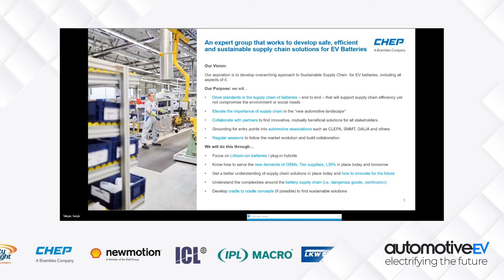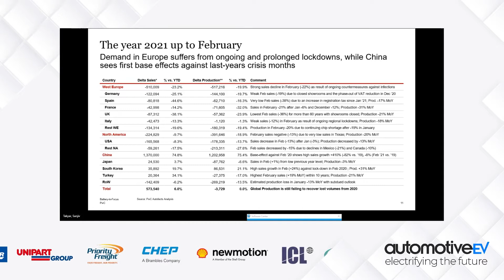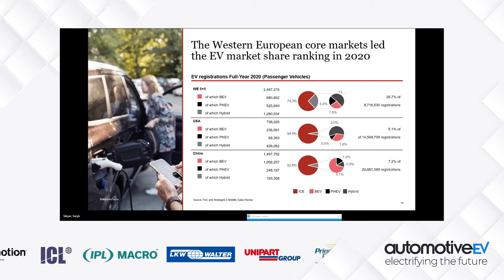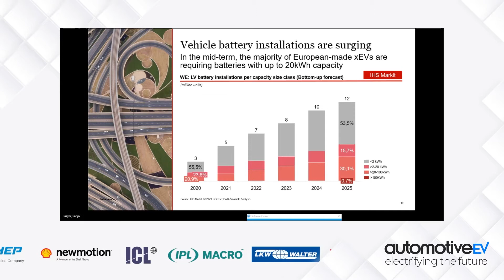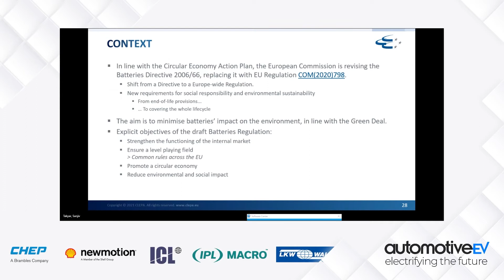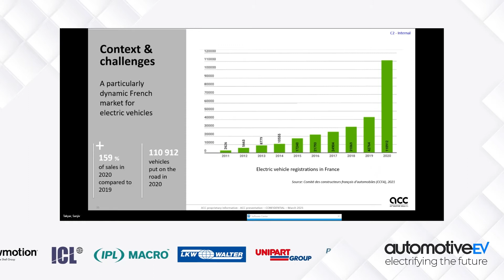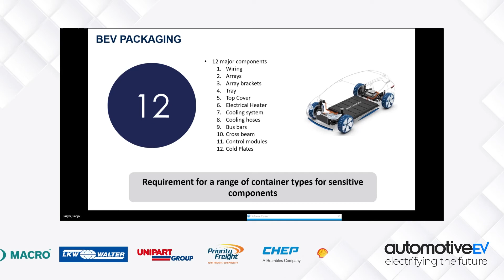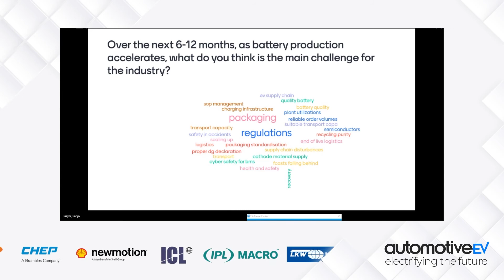Battery in Focus Review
Episode 3:  Battery Supply Chain Series

Sanjiv Takyar, Head of Innovation, Solutioning and Strategic Marketing from CHEP Automotive and Industrial Solutions outlines a summary of the 11th CHEP Battery in Focus Workshop Group.